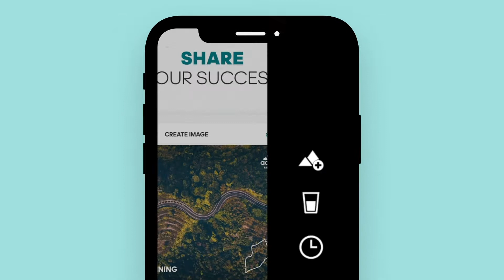Adidas Running - Run tracker App Promo Video | After Effects Promo | Zaat Graphics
If you want Promo Video for Your App do check:
or Email or Direct Contact

Make your new years’ resolution to become fitter a reality with adidas running: mile tracker! The leading exercise & activity tracker to log all your fitness activities in one place. Track your activities to meet your fitness goals & running achievements!

STAY MOTIVATED | TRACK YOUR PROGRESS | CONNECT WITH OTHERS
Join over 170m people who use adidas Running: Mile tracker frequently to log & monitor their fitness activities & exercise routines for walking, hiking, cycling, running & other sports. We're more than just a run & mile tracker. With regular challenges & virtual races, you'll always be motivated. Keep a log of minutes, miles & calories burned. Download adidas running: mile tracker as your run buddy which is completely free & modifiable according to your needs!

Kindly Note: All the images of the apps screenshots that are used in this video are just for the showing preview of the promo. It is not an official promo video of  the app neither representing any features for the app. The use of the image is just for the preview purpose and they are not used commercially.